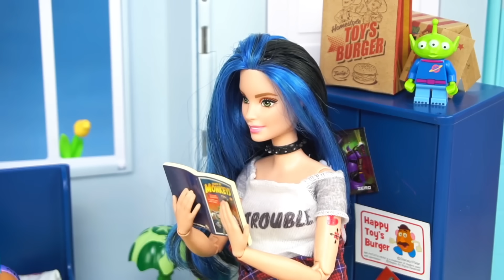Barbie Doll LOL Punk Boi Family Morning Routine In The Playground & Birthday Party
Barbie mommy, Daddy Ken and baby lol surprise punk boi and lil brother family video. Morning Routine getting ready for a fun day at the playground,  Ken Dad makes breakfast for the whole family. Punk boi plays in his mini coupe car and meets friends at the park. Later Barbie mommy  cooks spaghetti and Punk Boi makes a spaceship out of cardboard! Fun night time routine with a bedtime story! We celebrate punk bois bday and all his favorite lol surprise friends show up for party games and cake.